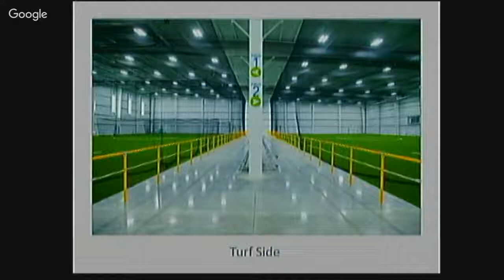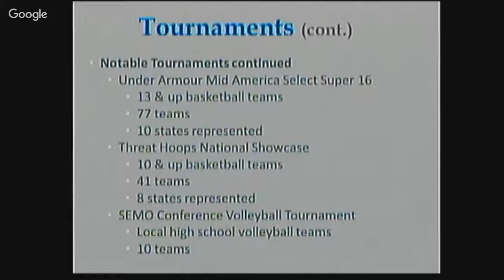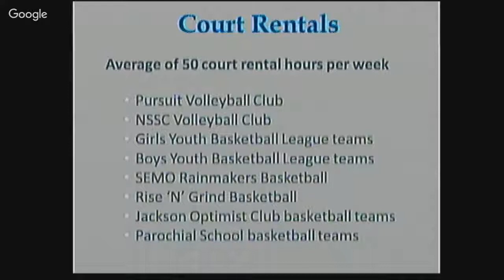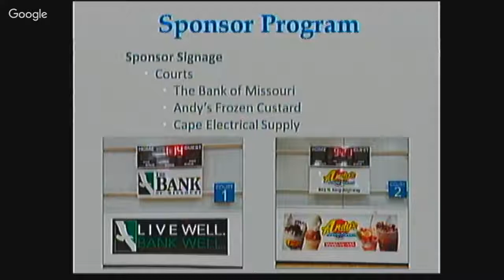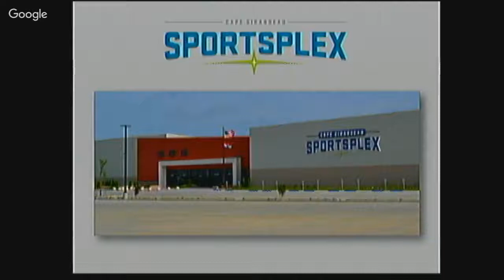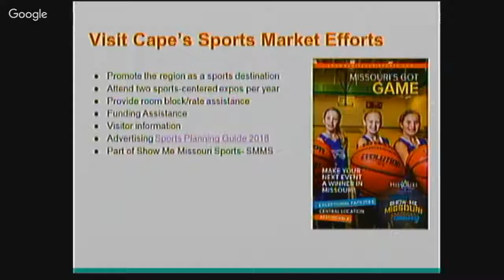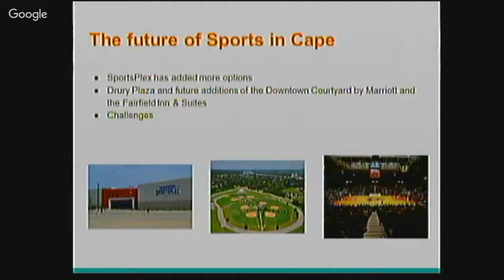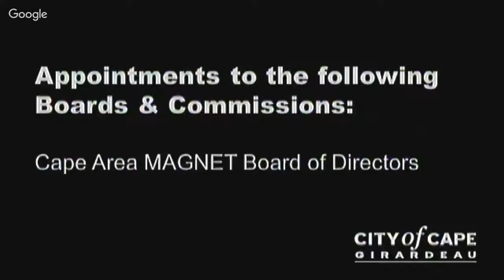Cape Girardeau City Council Study Session 12-18-17